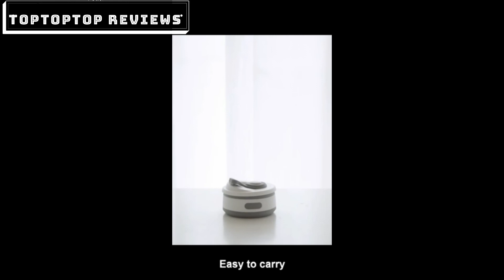Top 5 Best Collapsible Coffee Cup 2020 | Black Friday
★ ★ ★Top 5 Best Collapsible Coffee Cup 2020 | Black Friday:★ ★ ★   ►US  LINK:
👉1.HUNU Collapsible Coffee Cup
👉2.Stojo On The Go Coffee Cup
👉3.STOJO Collapsible Bottle
👉4.TripsGeo Multipurpose Collapsible Cup
👉5.MommyLove 2 Pack Silicone Collapsible Cups

🎅Top 100ish GIFTS
★Best Amazon Today's Deals
★Try Audible and Get Two Free Audiobooks
★Gift Cards for Someone Special